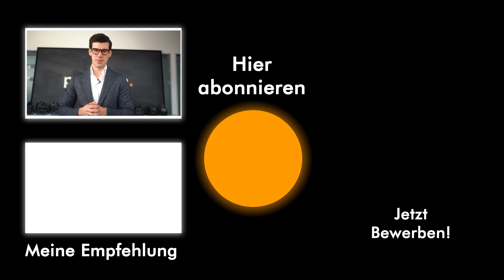"Wer an einer T1-Target studiert und nach dem 2. Semester Audit macht ..."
In diesem Video erkläre ich euch meinen Gedankengang hinter der polarisierenden Instagram-Story, um meine damalige Aussage unmissverständlich darzustellen.

pumpkincareers® ist eine Firma, die ich mit aufgebaut habe, und unterstützt ambitionierte Studierende beim Berufseinstieg in Banking/Consulting/Private Equity. Dafür arbeitet pumpkincareers® mit mehreren freiberuflichen Coaches zusammen (Vorerfahrung bei u.a. McKinsey, Morgan Stanley, BCG, UBS, Rothschild, Bank of America, Roland Berger, Cinven, Triton Partners). Aktuell sind schon über 700 andere Studenten in den Coaching-Programmen mit dabei (viele Referenzen findest du z.B. Für interessierte Studenten gibt es das Angebot eines kostenfreien und unverbindlichen Beratungsgesprächs (Status-Quo Analyse), in der zusammen mit einem Karriereberater ein Plan für den optimalen Verlauf des restlichen Studiums (inkl. Praktika, Stipendien etc.) entworfen wird. Dazu kannst du dich gerne über die Website bewerben

Eine Gesamtübersicht über alle unsere bisher veröffentlichten Reports findest du übrigens